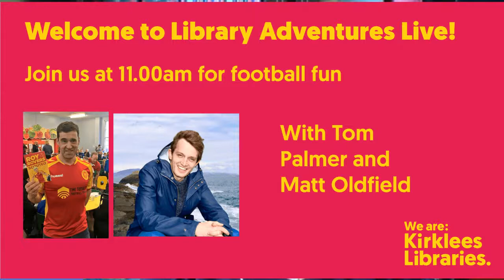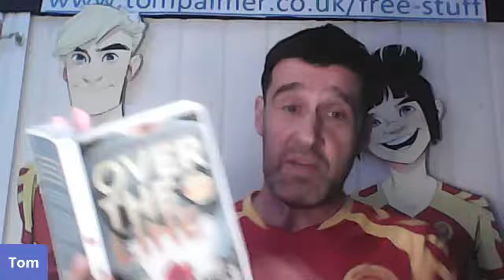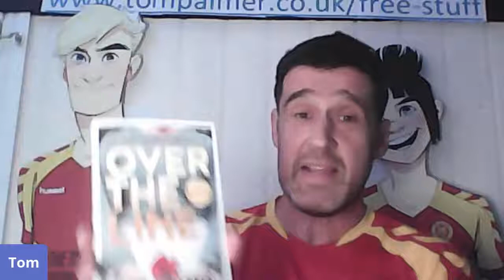Library Adventures Live! with Tom Palmer and Matt Oldfield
Football crazy? We’ve got an amazing author team for you this Tuesday! Join Matt Oldfield and Tom Palmer for a fun, action-packed and exciting football-themed edition of Library Adventures Live! Matt will be reading from his awesome new book Johnny Ball: Accidental Football Genius and Tom will be entertaining us with extracts from his Football Academy series. They’ll be inviting children to get creative, in a session that will inspire teamwork, bouncing back and achieving dreams.